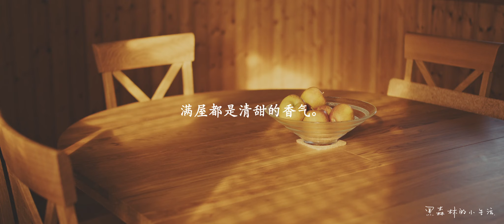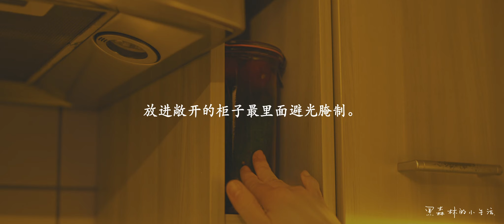黑森林的小生活⁵⁵•辫子面包•酸黄瓜•和甜心吃早餐•Vlog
天气终于放晴，烤个云朵一样的辫子面包，和心爱的毛团子一起吃早餐。期盼着快点暖和起来。

我很需要你们的支持🍀，请毫不吝啬的点赞，分享，转发与收藏吧！♥

Roxy Lau - wake up ths morning and I fell good newmastered